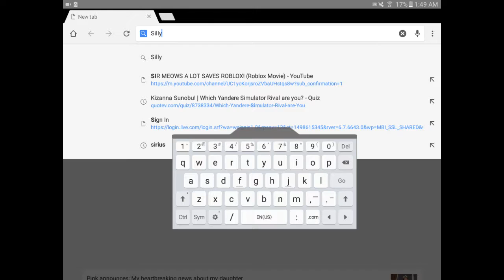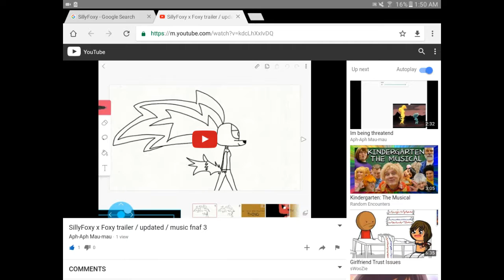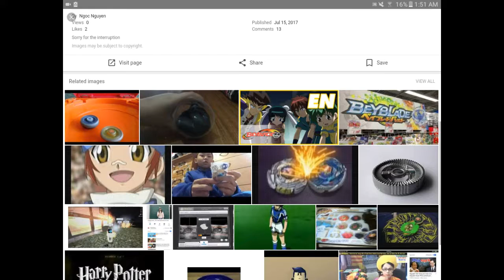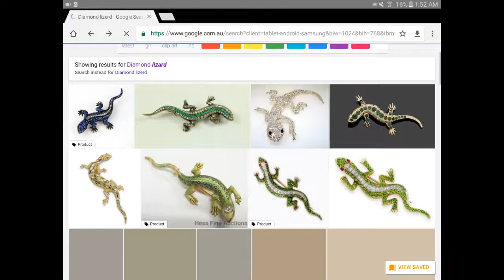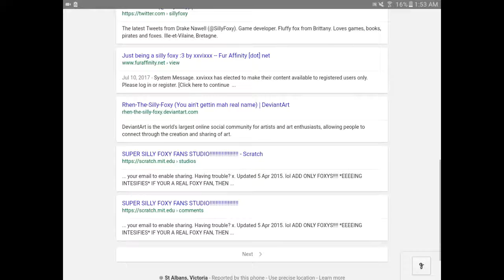Searching up myself at 1:53 AM